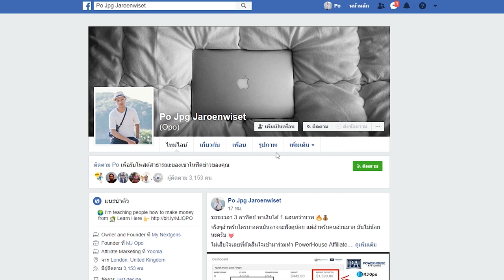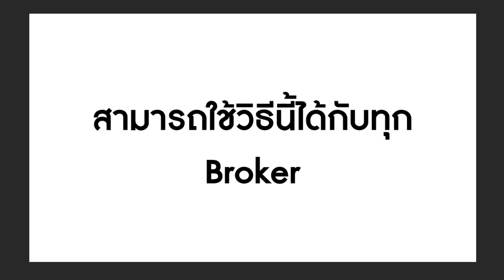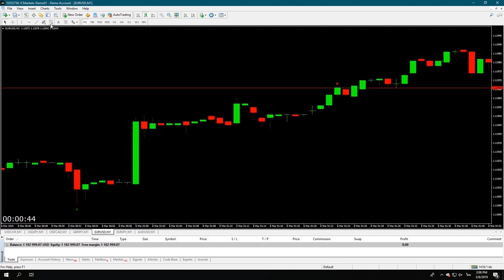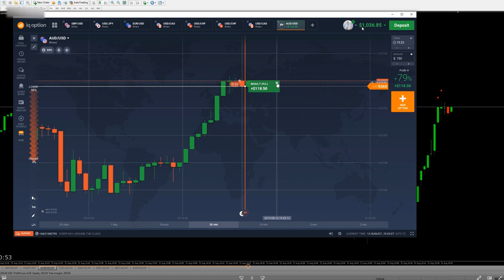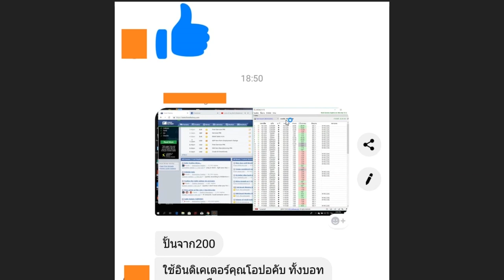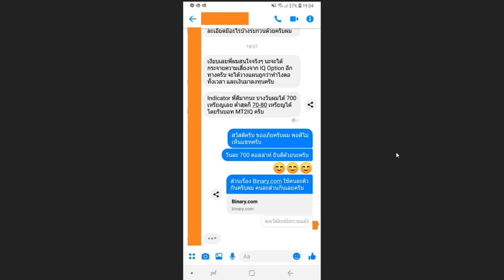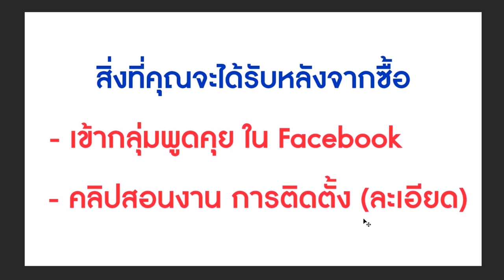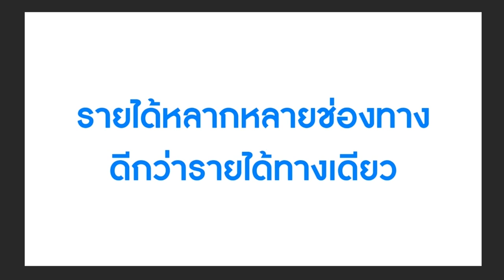$40 ใน 1 วัน จาก IQ Option ทำอย่างไร